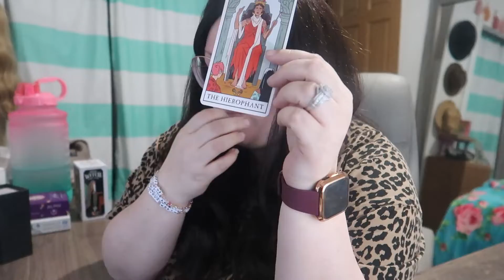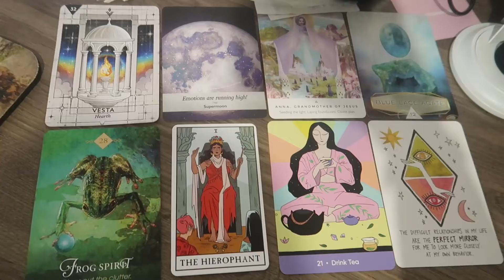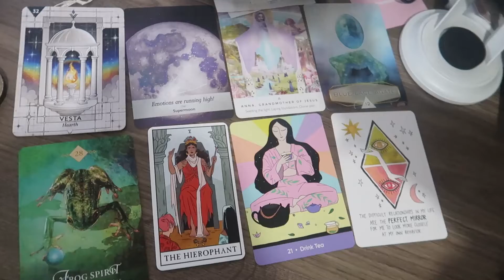Vlogmas Day 19 - Recording My Podcast + Card Pull with my Empowerment Community!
Hi friends! Today I recorded the season one finale of my podcast! I also take you along for a little behind the scenes look at what a weekly card pull looks like in my Empowerment Community!